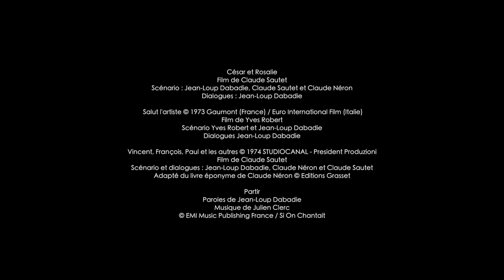Dabadie ou les choses de nos vies (teaser live)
Nouvelle création "Dabadie ou les choses de nos vies"
Durée 1h15

Mise en scène Emmanuel Noblet
D'après l'œuvre de Jean-Loup Dabadie (chansons et dialogues de films)
Sur une idée originale de Clarika
Une création de Clarika, Maissiat & Emmanuel Noblet
Scénographie et lumières : Camille Duchemin
Piano-clavier & arrangements : Mathieu Geghre

Captation@ Les Franciscaines, le 19.02.22